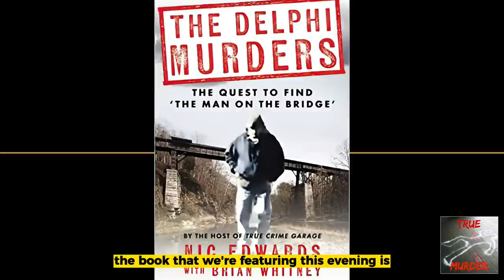The Delphi Murders ft Nic Edwards from True Crime Garage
On February 13, 2017, two Indiana teenagers, Abigail Williams, 13, and Liberty German, 14, went for a walk in the woods near the abandoned Monon High Bridge. They never returned home. Their bodies were discovered on Valentine's Day morning, sparking a torrent of news coverage and social media speculation that engrossed the attention of people around the world. A grainy photo of the suspected killer walking across the bridge and a chilling cellphone recording of his voice saying "down the hill" captured the public's attention. Numerous possible suspects were brought to the attention of the authorities but dismissed, leaving everyone wondering who could have committed such a heinous crime.
Author Nic Edwards, host of the wildly popular True Crime Garage podcast, was fascinated by the case and for years conducted his own extensive research and commentary. As such he was able to dissect the investigation that included an extensive list of possible suspects, such as a hatchet-wielding lunatic, a kidnapper with unusual tattoos, a murderous pastor, a rapist, and a father and son catfishing team. Then in late October 2022, local pharmacy technician Richard Allen was charged with the murders. His arrest raised multiple questions about how he was able to evade law enforcement for so long and what motivated him to commit such a horrific crime. In THE DELPHI MURDERS: The Quest To Find ‘The Man On The Bridge’, Edwards and his bestselling co-author Brian Whitney (YOU HAVE A VERY SOFT VOICE, SUSAN) provide a detailed account of the investigation from the day the girls’ bodies were found to the events leading up to Allen's arrest, and unique insight into the minds of the killer and those who worked tirelessly to bring him to justice. THE DELPHI MURDERS: The Quest to Find 'The Man on the Bridge'-Nic Edwards